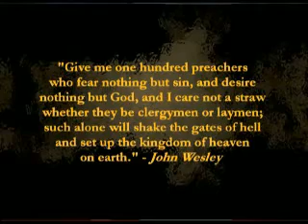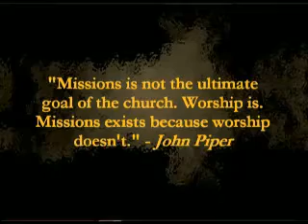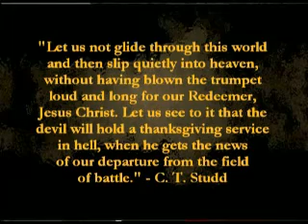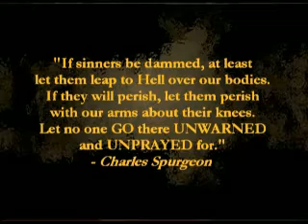Essentials (Part 1)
Teaching on the essentials for Evangelism